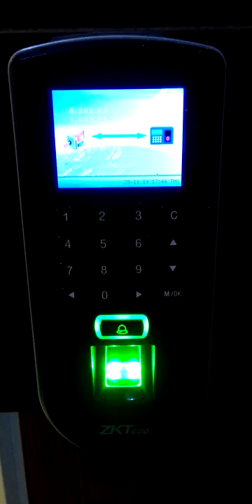Attendance Machine MAL Pakistan Head Office 28 Aug 2019